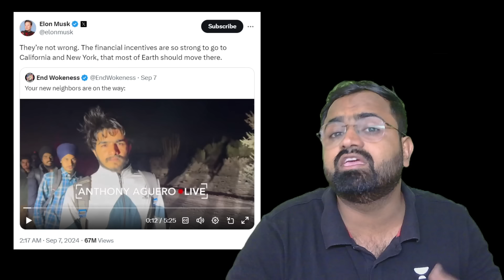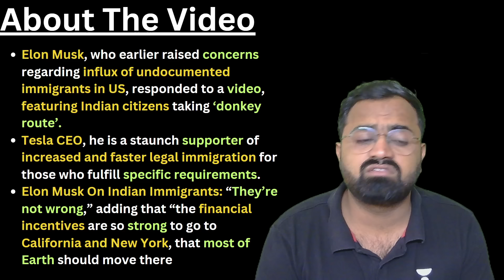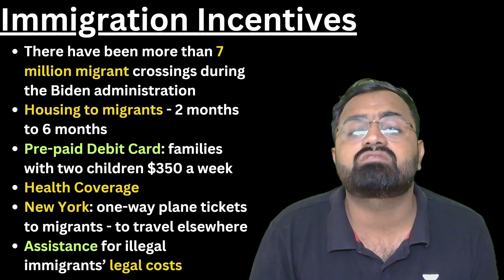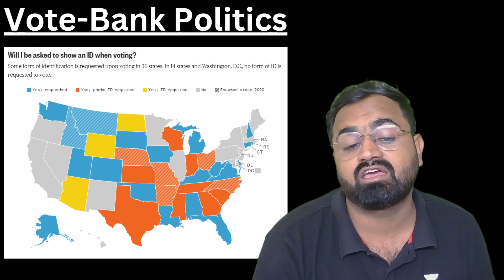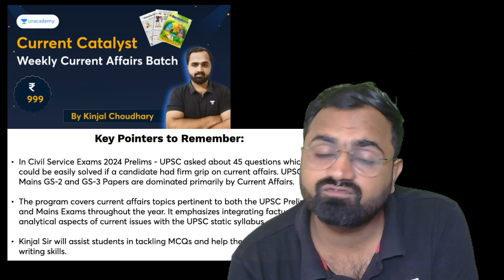Elon Musk: Indians Taking Donkey Route Not At Fault! Its US Incentives To Migrants! Kinjal Choudhary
🤩🤩 From Aspirant to Officer - Your Path to Success Begins Here!

🎯 Unlimited Access to All Batches
✅ Complete GS + CSAT + Prelims & Mains Test Series
✅ Dedicated Doubt Sessions + 1:1 Mentorship

🔔 Don’t Wait – Achieve Your UPSC Dream Now! 🚀
Hurry! Offer Ends Sept 12.
🎓UPSC IAS/IPS 2025 & 2026 Batches:
✔️[Hinglish] Mission 2025 Batch [Started on Sept 7] (🔖Unlock Code: KC10).

✔️[Hinglish] 3-Year_Mission IAS batch for UPSC 2027 [Started on Sept 2] (🔖Unlock Code: KC10).
👨‍🏫 [Kinjal Choudhary]
👉Current Catalyst - Weekly Current Affairs Batch (🔖unlock Code: KC10)